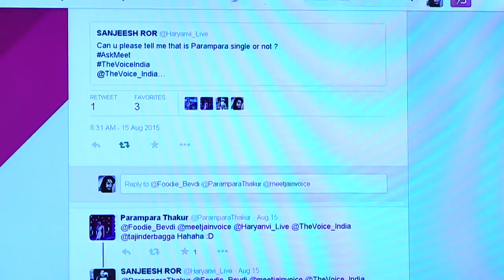V Reporter Meet Jain from Red Room answers questions on social media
From singing, to buying guitars there are a lot of things that happen in the Red Room. What do you think of what happens in the Red Room?